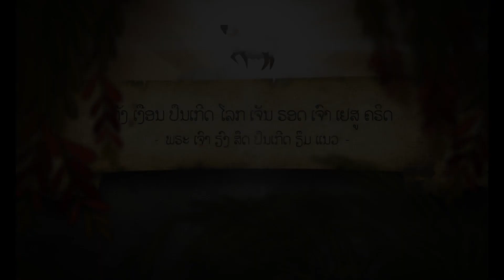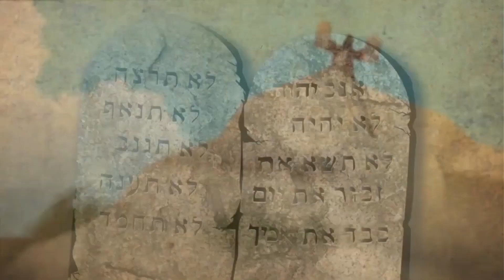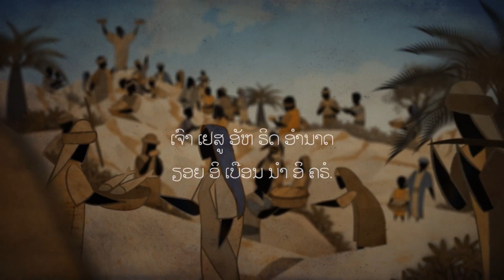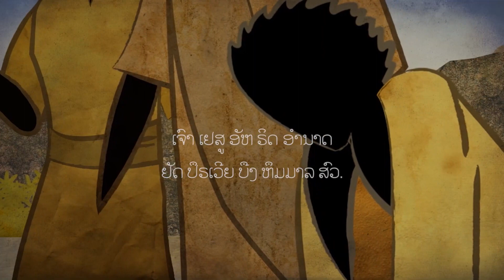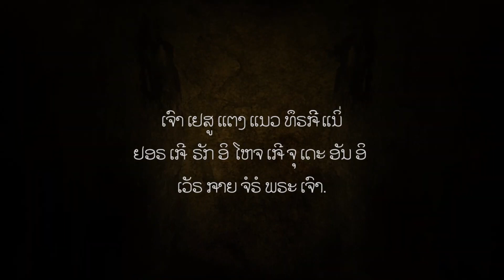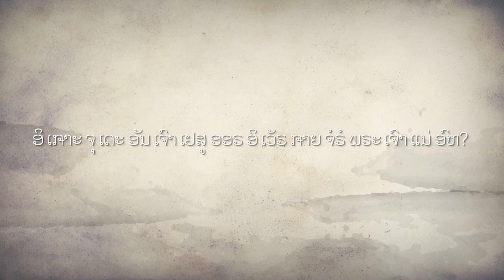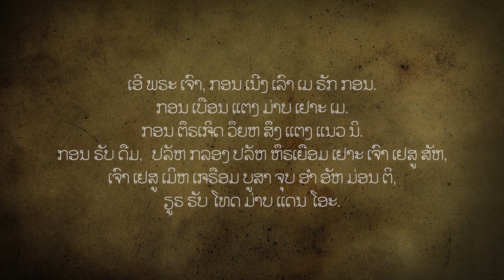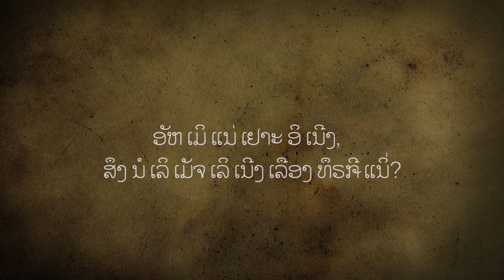ຕັງ ​ເງືອນ ​ພຣະ ​ເຈົາ ​ປຶນເກີດ ​ໂລກ ​ເຈັນ ​ຣອດ ​ເຈົາ ​ເຢສູ ​ຄຣິດ Khmu Language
Creation to Christ tells the story of God's redemption of mankind beginning in Genesis and bringing us all the way through Christ's life, death and resurrection, and ends with a personal call to come home to God with repentance and faith.